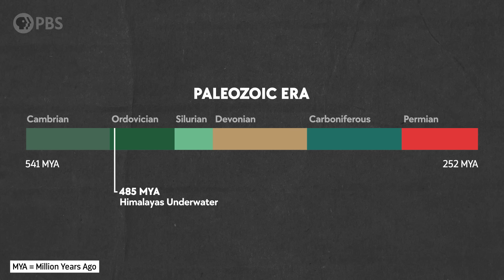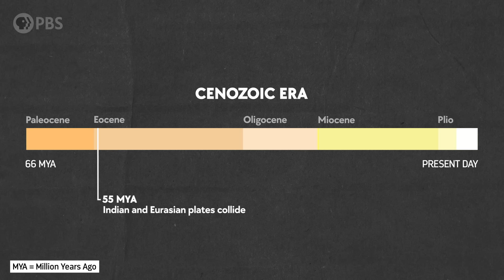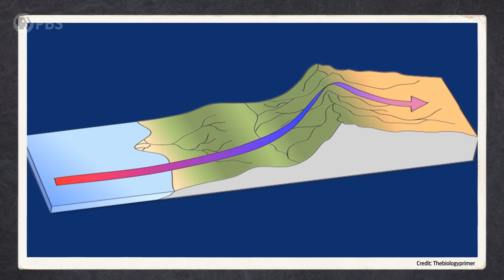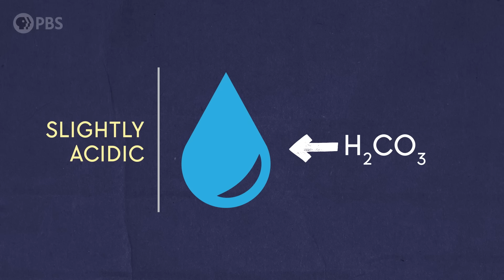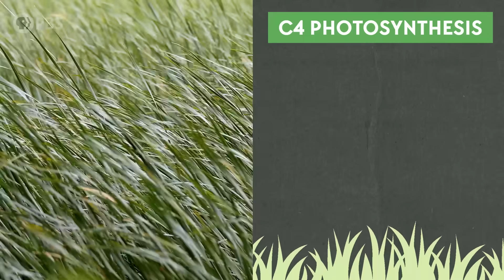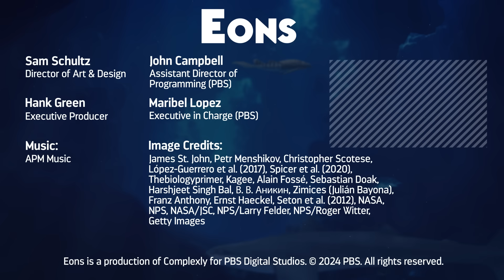How the Himalayas Changed the World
The rise of the Himalayas affected more than just the immediate area. Turns out, we may have them to thank for everything from the rise of giant flightless birds in Madagascar; to the disappearance of plants from Antarctica; to the expansion of the great grasslands of North America, and more.